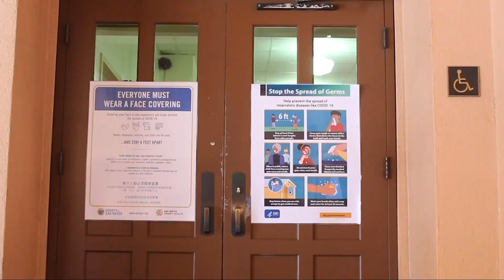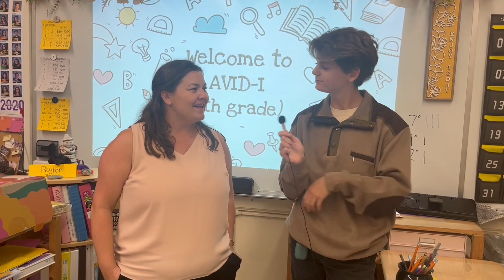Back to School Night | Raven Report 12 | SNN S2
Produced by:
Raven Report
SNN

Executive Produced by:
Sam Richman
Kate Dutton
Lucia Nino-Sears
Corey Uhalde
SequoiaASB